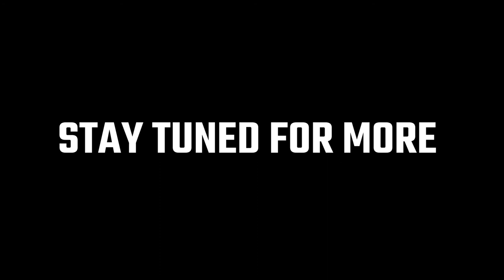Is GoldenWay Trucking A Good Company To Drive for?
On Todays Lockoutmen Podcast, Lockoutmen Conversates with
Wesley Ashby Truck Driver for Goldenway Trucking
In his spare time I ride horses spent time with my wife fishing Riding my motorcycle Working around the house spending time with my dogs and just relaxing